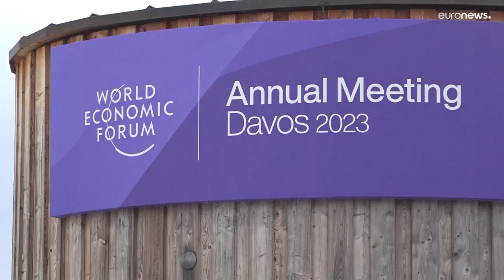Arranca el Foro de Davos con una agenda marcada por la guerra en Ucrania y la crisis económica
Según Oxfam, una de cada diez personas en el mundo pasa hambre cada día. En paralelo, 95 empresas energéticas y alimentarias duplicaron sus beneficios en 2022. La ONG insistirá en Davos la aplicación de impuestos extraordinarios para los más ricos.